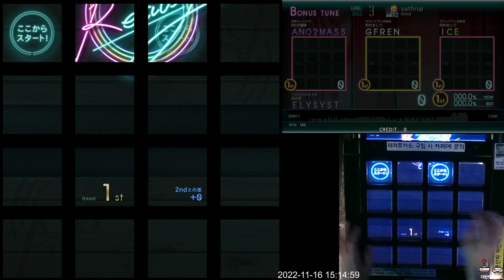[Jubeat Ave.] satfinal BSC EXC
Jubeat Ave.
Lv. 3